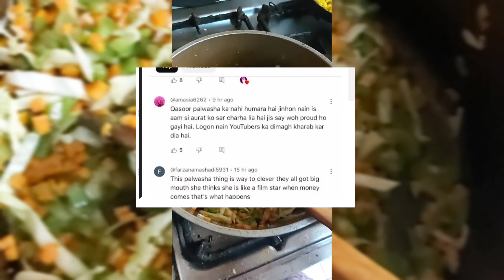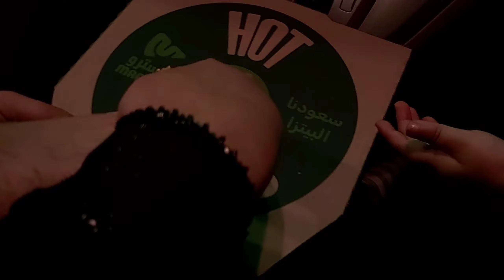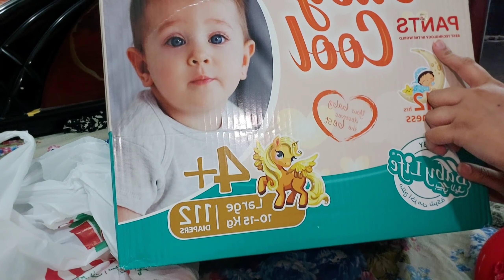Must watch❗MSG for palwashacooksofficial hinazg || day in my life shopping haul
pakistani daily vloggers
pakistani daily vlog hot
pakistani daily vlogs hoor ki duniya official
pakistani daily vlog sadie life
pakistani daily vlogs hooram ki duniyaofficial
pakistani daily vlogs hoor ki duniyaaofficial
amen official
alizeh jamali
natasha waqas
salma yaseen new vlog today
naina akbar
sitara yaseen reaction video
zaybiz kitchen
Dawat ideas | Eid’s Great Grand Dawat | complete recipes
Balai se Makan kesy banta hy \\ paratha Makan or Achar \\ Hemat krny se 1 Din kamyab ho jaty hn \\ M
pakistani daily vlog daily vlog village lifevlog mirha pakistani vlogger
pakistani daily block
 vlogger bird
village life vlog
bootcut
village life vlog pakistani hot
village life vlog pakistan hot
family fitness
Unlimited Gems Trick
village life vlog in india
village life vlog aunty
village life vlog girl
wish my birthday
Emotional goodbye | aisa surprise kbhi nhi diya
| sitara yaseen vlog
channel monetize kaise hota hai
channel monetize
channel monetize karne ka tarika
channel monetize ho gaya
channel monetization kivabe korbo
4000 ghante ka watch time kaise pura
karen
4000 ghanta kaise pura karen
4000 ghanta watch time kaise pura
karen
4000 ghante kitne din mein hote hain
baad kya kare
4000 ghante kitne hote hain
karen
daily vlog
Pakistani vlogs
Pakistani mom vlogs
Pakistani dramas
Pakistani vlogs, cooking
sitara yaseen
sitara yaseen vlog
sitara yaseen vlog today
sitara yaseen new vlog
sitara yaseen controversy
sitara yaseen supporters
sitara yaseen block
sitara yaseen latest vlog
sitara yaseen channel
rajab butt
rajab butt new vlog
rajab butt vlogs
rajab butt drama
rajab butt family
lifestyle with iqra
lifestyle with iqra malik
improve your lifestyle with iqra
life with iqra
lifestyle with farah
lifestyle with samina
ghazal jawad channel
ghazal jawad
ghazal jawad vlogs
ghazal jawad new vlog
ghazal jawad channel wedding
ghazal jawad block
ghazal jawad wedding vlogs
ghazal jawad channel new vlog
ghazal jawad ignoring amna
ghazal jawad channel prank
salma yaseen
salma yaseen vlog
salma yaseen vlog today
salma yaseen kitchen
salma yaseen new vlog
salma yaseen cooking
salma yaseen home tour
salma yaseen and sitara yaseen fight
salma yaseen shawarma recipe
salma yaseen wedding pics
maryam fahad
maryam fahad vlog
maryam fahad reaction
maryam fahad new vlog
maryam fahad today vlog
maryam fahad wedding
maryam fahad old vlogs
maryam fahad husband channel
maryam fahad reaction video
maryam fahad first vlog
ducky bhai
ducky bhai vlogs
ducky bhai wife video
ducky bhai new vlog
ducky bhai roasting videos
ducky bhai fight prank
ducky bhai sister wedding
ducky bhai sistrology

sistrology
sistrology new vlog
sistrology vlogs
sistrology song
sistrology engagement vlog
sistrology old vlogs
sistrology dance
sistrology roast
naina akbar vlogs
naina akbar
naina akbar today vlog
naina akbar blog
naina akbar pregnancy
naina akbar live today
naina akbar case
naina akbar wala
naina akbar vlogs live today
naina akbar and sitara yaseen
babar akbar vlogs
babar akbar
babar akbar vlogs today
babar akbar vlogs live
babar akbar ki kahani
babar akbar vlogs wife face reveal
babar akbar song
babar akbar wife
babar akbar video
babar akbar vlogs new
fatima sarwar
fatima sarwar vlog
fatima sarwar face reveal
fatima sarwar speech
fatima sarwar new vlog
fatima sarwar live
fatima sarwar vlog today
fatima sarwar youtube channel
fatima sarwar husband
fatima sarwar block
pakistani daily vlog
pakistani daily vloggers
pakistani daily vlogs hooram ki duniya
of
official
pakistani daily vlog daily vlog village life
vlog mirha pakistani vlogger
pakistani daily block